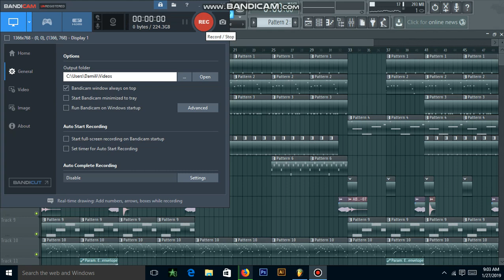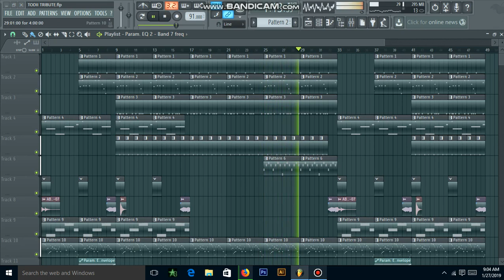OLIVER MTUKUDZI TODII | INSTRUMENTAL REMAKE | TRAP VERSION (TRIBUTE) BY Da Milli